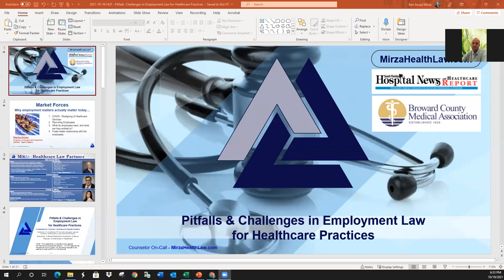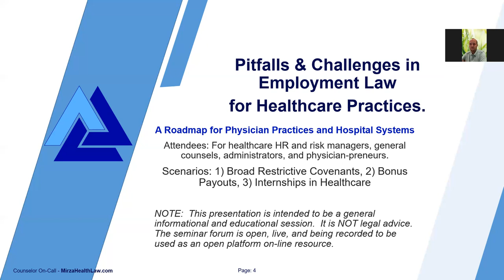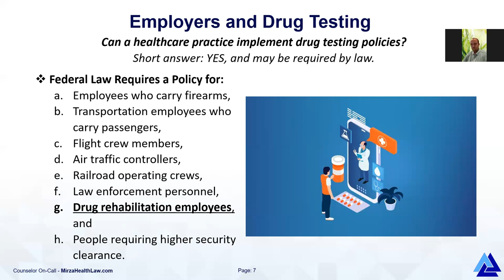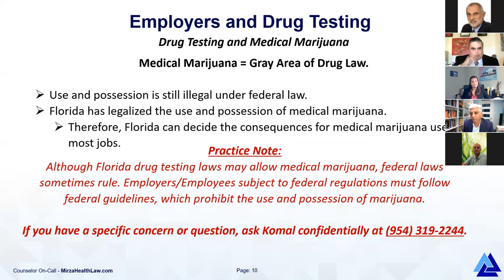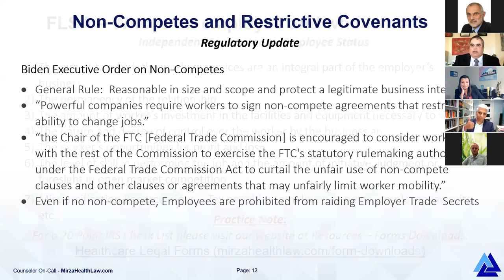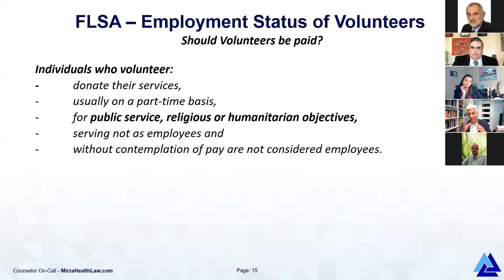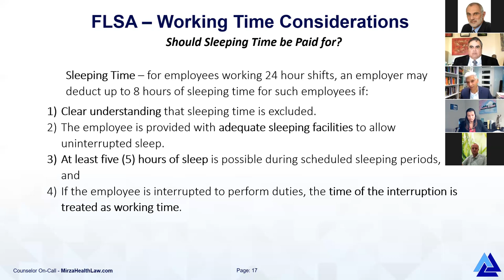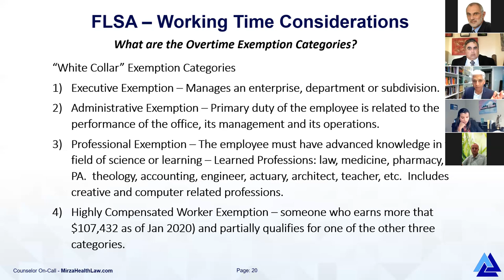Pitfalls & Challenges in Employment Law for Healthcare Practices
Presented by:
South Florida Hospital News & Healthcare Report
Mirza Healthcare Law Partners, LLC
Broward County Medical Association